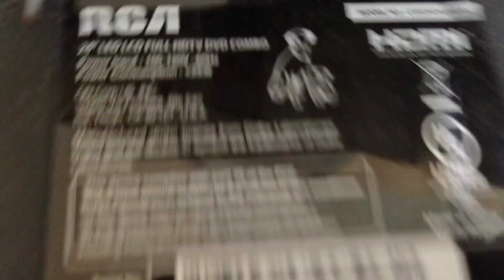💯🇩🇴🔥PRENDE Y SE APAGA I NO ES POR LED RCA MODE: LED24G45RQD🇩🇴💯🔥